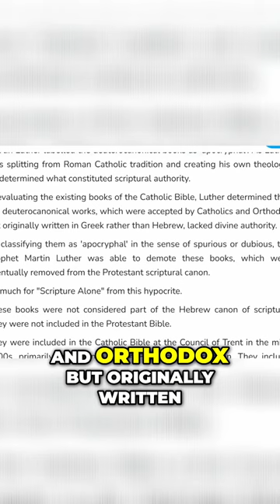Apocrypha. How Martin Lutherfer Shaped the Protestant Bible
The modern usage of 'apocrypha' to imply dubious or questionable authority is a Protestant innovation, and it may not necessarily align with how these books were viewed throughout much of Christian history. Martin Luther labeled the Deuterocanonical books as apocryphal as he was splitting from Roman Catholic tradition and creating his own theology. He determined what constituted scriptural authority.

In evaluating the existing books of the Catholic Bible, Luther found that the Deuterocanonical works, accepted by Catholics and Orthodox but originally written in Greek rather than Hebrew, lacked divine authority. By classifying them as apocryphal in the sense of spurious or dubious, the prophet Martin Luther was able to demote these books, which were eventually removed from the Protestant scriptural canon. So much for 'scripture alone' from this hypocrite.